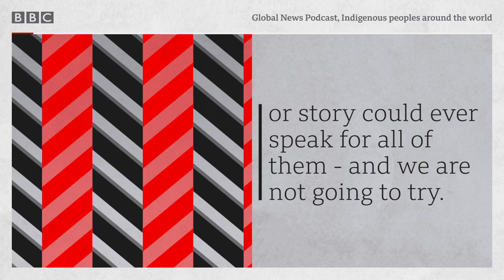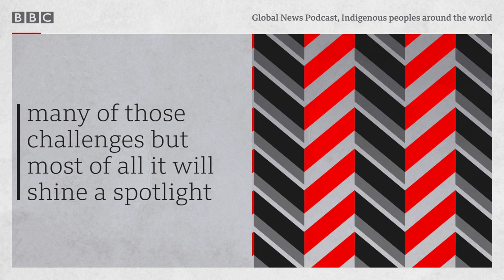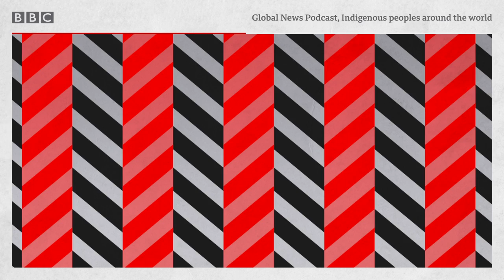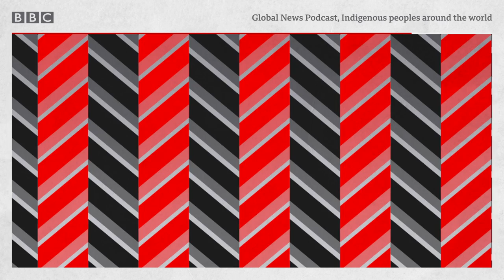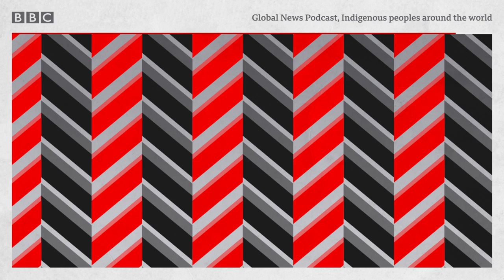Indigenous peoples around the world, Global News Podcast - BBC World Service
This special edition of the Global News Podcast will confront many of the challenges faced by indigenous peoples around the world, shining a spotlight on some of the indigenous leaders and activists, artists and academics who are working for change.

There are thousands of indigenous cultures, each with their own unique history and experience. No single person or story could ever speak for all of them. But for all their differences, there is also a common thread. Most indigenous peoples have been marginalised and persecuted by colonialism, imperialism and the modern governments that evolved out of those systems.

In some of the most developed countries on Earth, indigenous people continue to experience lower rates of health, education, employment and housing, and higher rates of violence and discrimination. This special edition of the Global News Podcast will confront many of those challenges. But most of all, it will shine a spotlight on some of the Indigenous leaders and activists, artists and academics who are working for change, while trying to preserve their culture and coexist equally alongside other communities.

As well as hearing from some our our own indigenous and tribal listeners around the world, we also meet an Amazon tribe defending their land from illegal loggers; a Maori singer who makes pop music in his traditional language; Native American chefs bringing cultural foods to the restaurant scene.